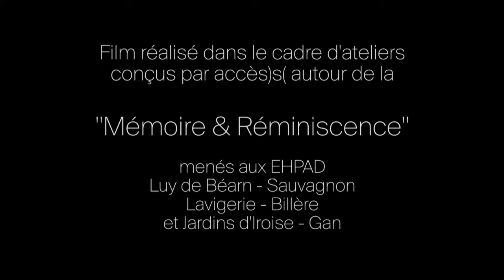Des vies, des visages / 4 / Joseph